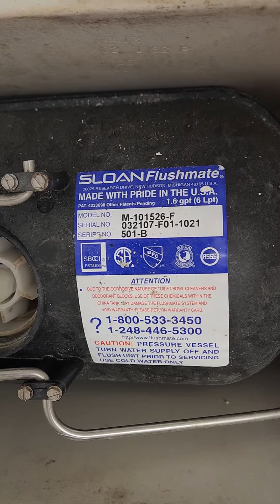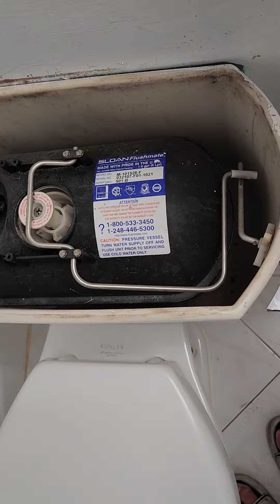특종 신기 🇺🇸미국 웨스트버지니아 (State of West Virginia) 주(州), 저가 이제 화장실 변기중 가장 성능 탁월 물내림 변기